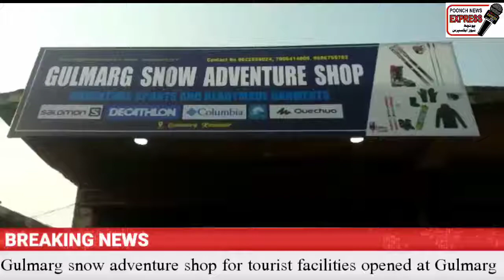Gulmarg snow adventure shop for tourist facilities opened at Gulmarg.